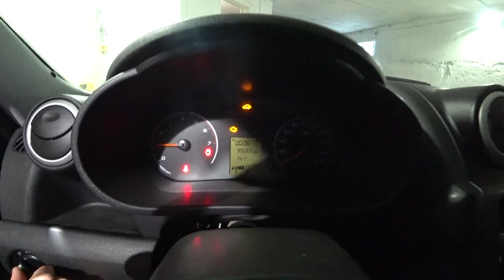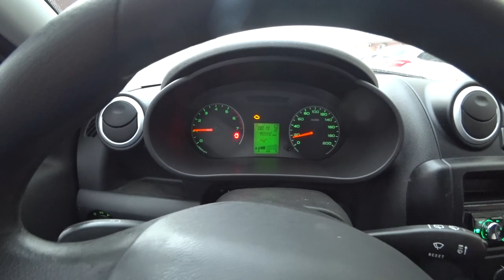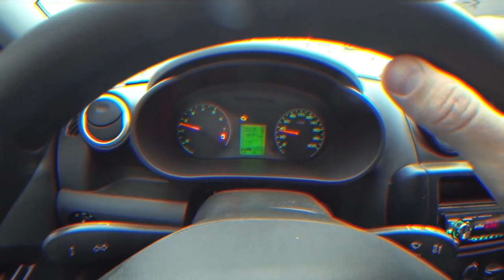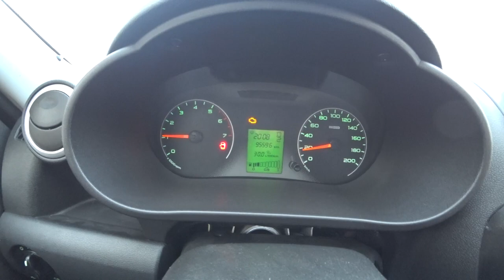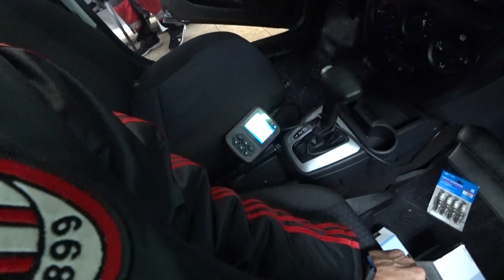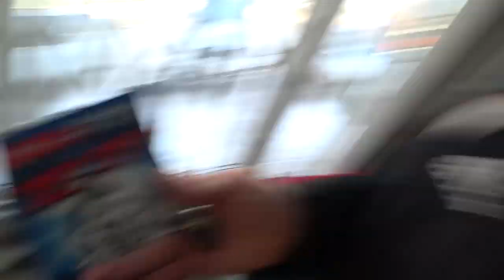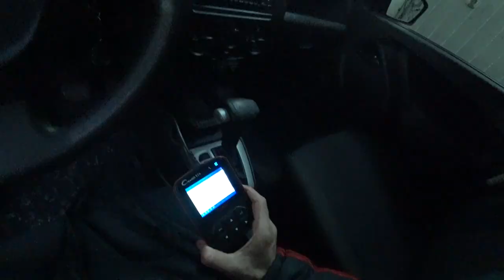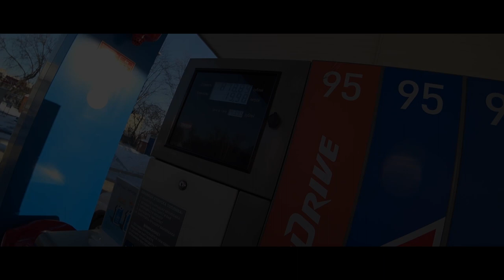ХЕЙТЕРЫ ПРОКЛЯЛИ мою Лада Гранта